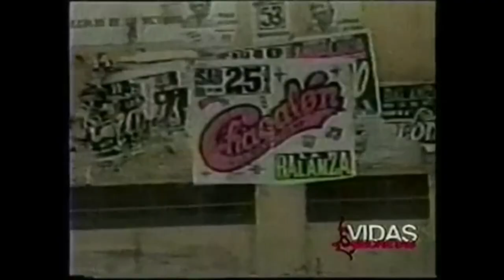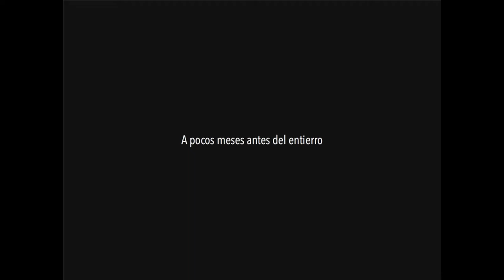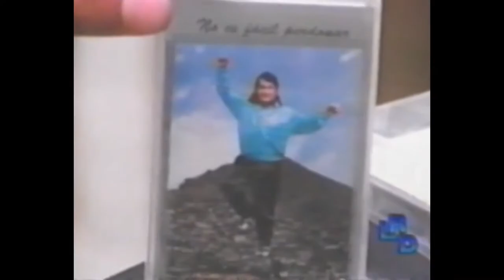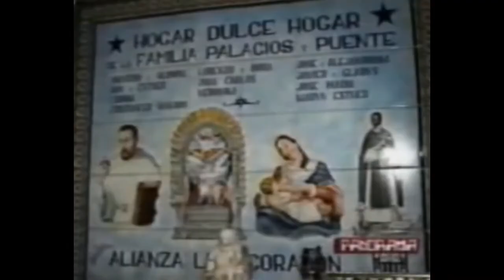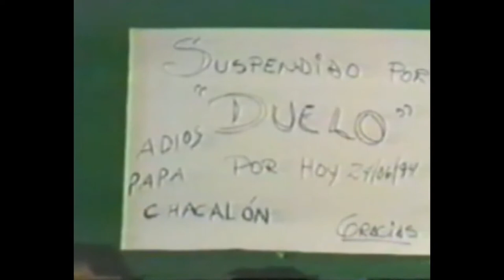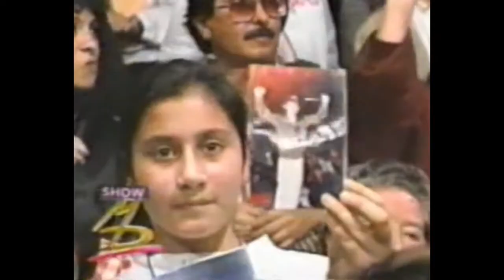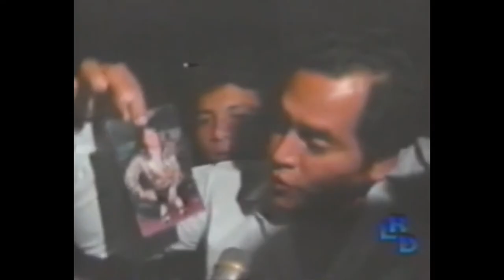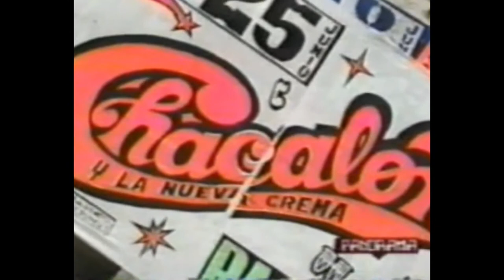Documental Chacalón: Lorenzo Palacios Quispe Papá Chacalón Adiós.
El documental inedito , homenaje a Chacalón por sus 27 años de su partida , es un proyecto exclusivo y realizado por times new chicha remasterizado por Carlos Royo , materia recopilados y editado por medio  de imágenes de archivo de la televisión peruana año 1994, Copyright – Aviso legal. No permite su copia de la reproducción total ni parcial de las imágenes o textos @timesnewchicha